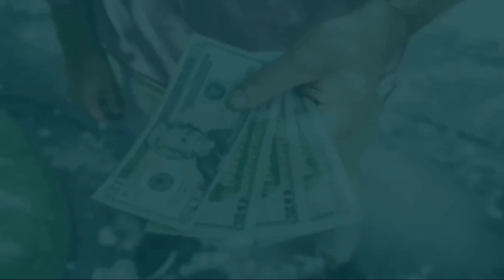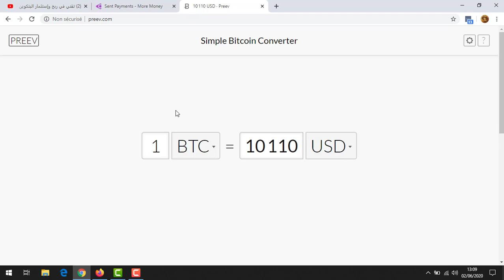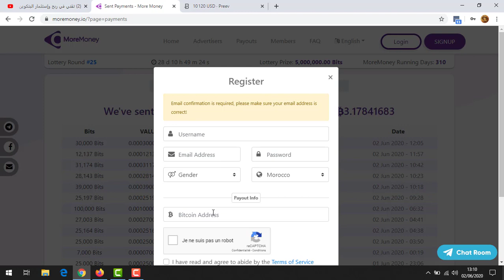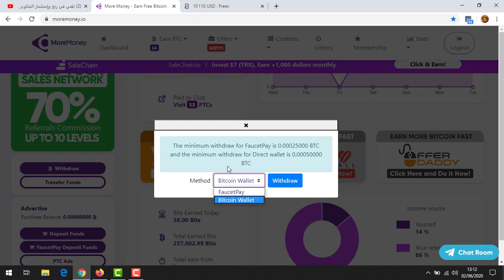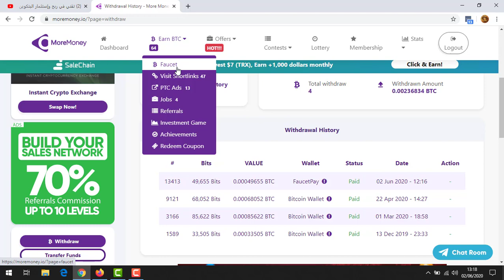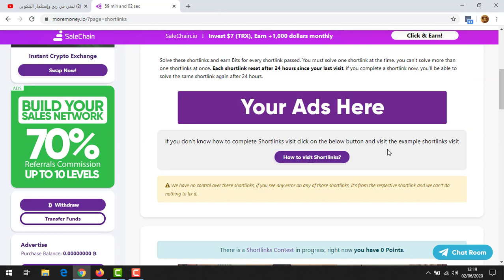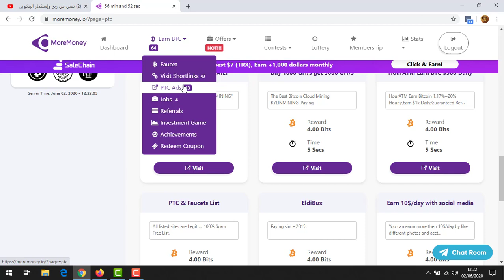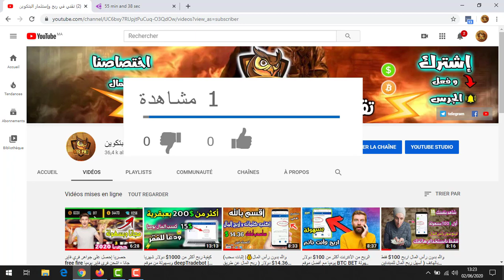إثبات سحب 40$💰 أقوى موقع جمع رأس المال بسرعة البرق | الربح من الأنترنت 2020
كيفية الربح من الأنترنت- طرق الربح من الأنترنت - ربح المال 2020-الربح من ebay
ربح المال من الأنترنت- كيفية الربح من الأنترنت - بيتكوين - المال-paypal -أمين رغيب -ربح من الأنترنتربح المال من الهاتف
الربح من الانترنت, الربح, ربح المال, ربح المال من الانترنت, الربح من اليوتيوب, الربح من النت, الانترنت, .طرق الربح من الانترنت,